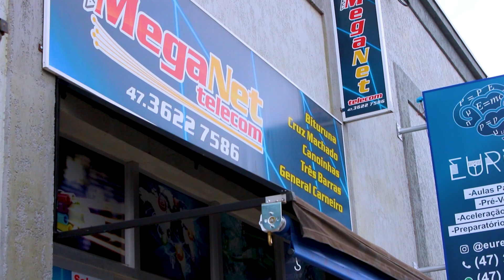Foragido recapturados, acidente na BR-280 e falta de água em destaque